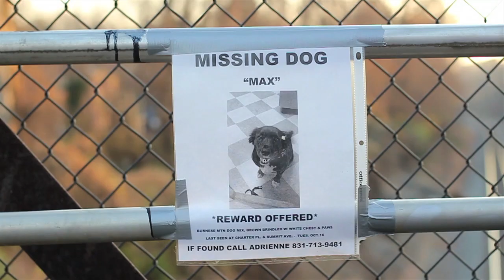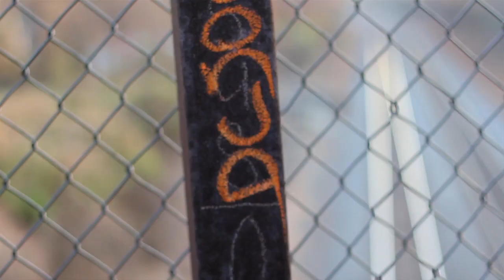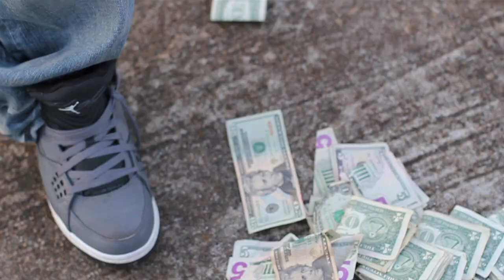Young Silance "Unusual Suspects"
Song off of my upcoming mixtape "The Truman Show"...video shot, edited and directed by Cool Cannon for Cool Cannon Filmz and YBG Entertainment. I wanna thank Cool Cannon, Lex, Torch, Deja Blu, Quail, Kam, Lucy, Wee Wee, Jessica, and my Costar Ashley...Couldn't have did it without everyone of you... If you wanna reach me for booking or feauture info.. or twitter @chitvee